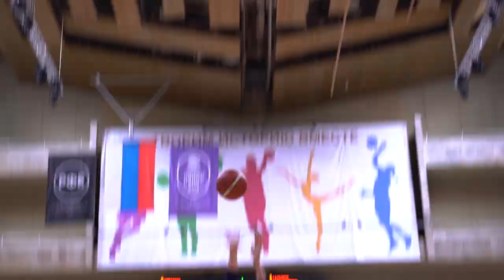Молодежка: ЦСКА-2 - "Барнаул"